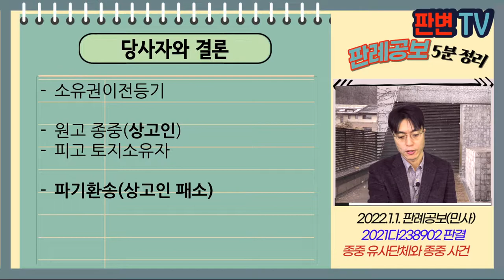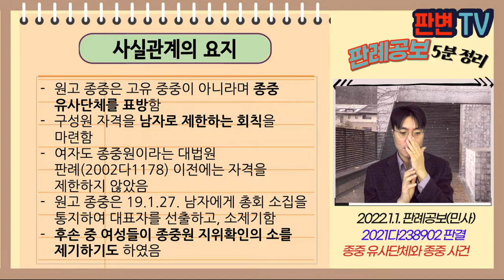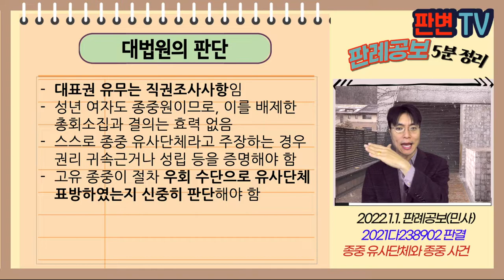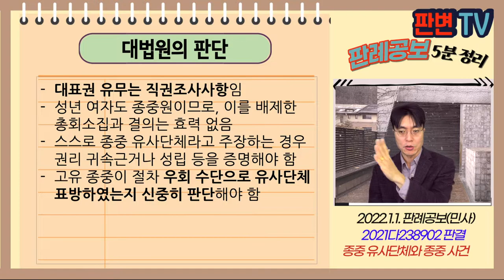종중 유사단체와 종중 사건 [22.1.1.자 판례공보(민사)]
종중 유사단체와 종중 사건
별 5개

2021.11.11. 선고 2021다238902 판결

원고 종중(상고인)
피고 토지소유자

파기환송(상고인 패소)

원고 종중은 고유 중중이 아니라며 종중 유사단체를 표방함
구성원 자격을 남자로 제한하는 회칙을 마련함
여자도 종중원이라는 대법원 판례(2002다1178) 이전에는 자격을 제한하지 않았음
원고 종중은 19.1.27. 남자에게 총회 소집을 통지하여 대표자를 선출하고, 소제기함
후손 중 여성들이 종중원 지위확인의 소를 제기하기도 하였음

종중이 남자로만 구성원 제한하여 운영할 수 있나?

대표권 유무는 직권조사사항임
성년 여자도 종중원이므로, 이를 배제한 총회소집과 결의는 효력 없음
스스로 종중 유사단체라고 주장하는 경우 권리 귀속근거나 성립 등을 증명해야 함
고유 종중이 절차 우회 수단으로 유사단체 표방하였는지 신중히 판단해야 함

실무활용
종중 사건은 대표권 유무가 중요
대표자 선출과정(특히 총회소집절차)이 매우 중요함
종중의 부동산 취득과정에 대한 증명이 없다면, 규약만으로 종중 유사단체가 되는 것은 아님
다만 이 사건은 원고 패소 사건이 파기되어 소 각하판결을 받게 됨
원고는 대표자를 적법하게 선출한 후 다시 소제기할 수 있게 됨
원고가 다시 소송을 제기한다고 하여 승소한다는 보장은 없음